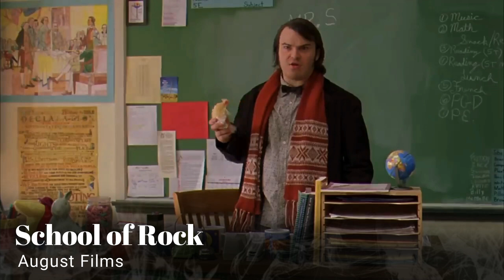Free Movies Pluto Tv August 2023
Pluto TV August 2023. The Paramount-owned ad-supported free streaming service continues to gain traction and Pluto TV has announced the movie and TV titles coming to the service in August.